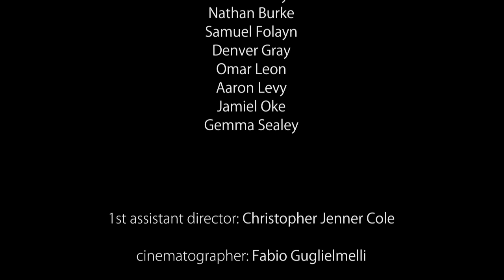Ambition To Live - Mental Health Boxing Short Film | Full Version [HD]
'Ambition To Live'- A Compelling tale of a boxer who prepares for is greatest opponent to date; himself!

'Some Live To Fight, Other Fight To Live!'

Directed by Fraser Ayres (@fraserayres)
Written by Jordan Pitt (@jordanpitt)
Produced by Jordan Pitt and Ty Bankinson (@Ty_bankinson)

Exec Producers: Jimmy Akingbola and Fraser Ayres (@JimmyAkingbola)

Starring: Jordan Pitt
             Rebecca Ferdinando
             John Pickard
             Allyson Ava Brown
             Sam Benjamin
             Segun Akingbola